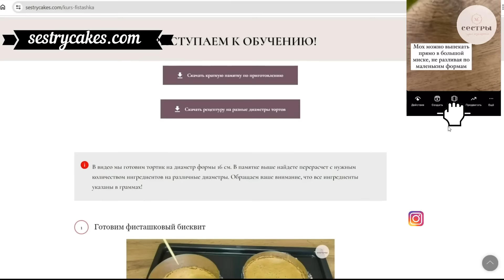Кулич на сливках 😍 САМЫЙ вкусный, из тех что мы пробовали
✅Рецепт:
Для опары:
Мука 230г
Сливки от 30% жирности 290г
Дрожжи (живые прессованные) 36г
Сахар 2 ст.л
Опара работает 20-40 минут

Для теста:
Яйца (Д1-С1)- 5 шт (275г)
Сахар 265г
Ванилин 1,5-2г
❗Месим тесто минимум 30 мин
Брожение- 2ч с одной обминкой

Сухофруктов на весь замес теста уйдет 500 гр

Вы можете не все тесто использовать под одну начинку.
Мы кладем:
На форму d 9 см - 280 гр теста +60 г начинки
На форму d 11 см - 350 гр теста + 100 гр начинки
На форму d13 см - 600 гр теста + 180 гр начинки

Если используете корицу в качестве начинки, конечно ее вес будет значительно меньше😉

🔥Для выпечки мы используем бумажные формы.
Маленькая булка (d9см) выпекается при 160° - 40-45 мин
Средняя булка (d11см) выпекается при 160 ° - 50 мин
Большая булка (d 13см) выпекается при 150° – 60 мин

✨Из данного рецепта у нас вышла 1 большая булка, 2 средние и 1 маленькая

ВИДЕО-УРОКИ наших стабильных начинок, которые прекрасно подходят как для МНОГОЯРУСНЫХ тортов, так и для небольших тортиков, с перерасчетом рецептуры на диаметры тортов от 10 до 28 см можно приобрести на нашем сайте

Поблагодари нас за полезные советы и получи бонус.